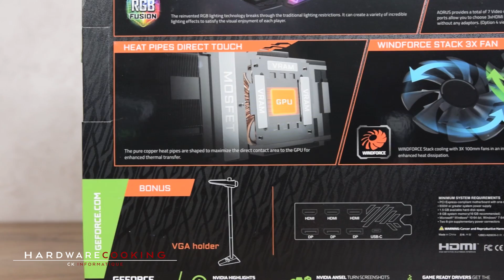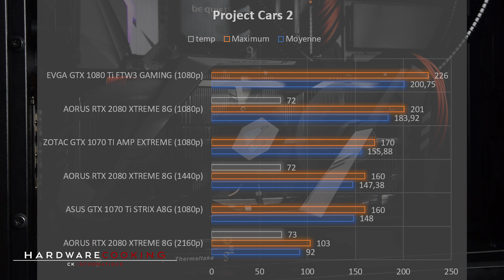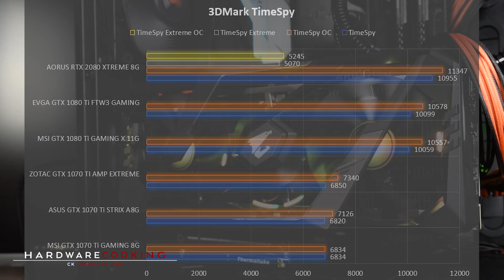AORUS RTX 2080 XTREME 8G : LA PLUS BELLE DES RTX !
Je vous présente dans cette vidéo la toute nouvelle carte carte graphique de chez AORUS, la AORUS RTX 2080 XTREME 8G, la plus belle de toutes les RTX !

Nikon D5300
Objectif Sigma 18-35 mm F1,8 DC HSM ART
Micro Bird UM1

Musique proposée par La Musique Libre